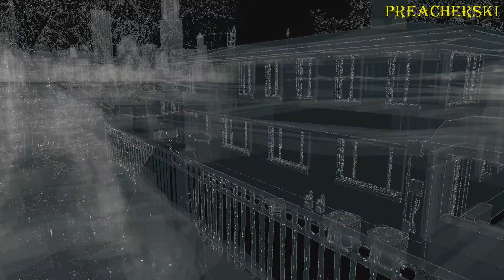Zagrajmy W Watch Dogs #11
Wracamy sie powrotnie to Watch Dogs kampania.